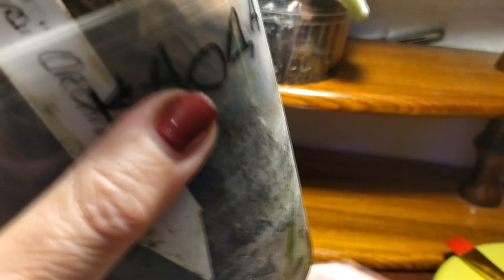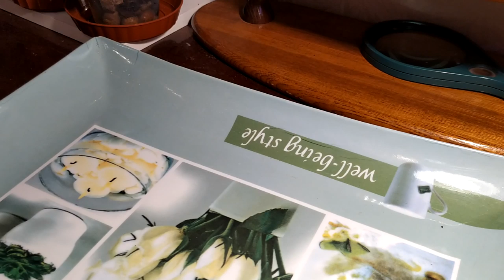орхидея от мики Каода первое цветение и спасаем орхидеи от черной гнили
Орхидея Kaoda - это на данный момент самая черная орхидея, выведенная селекционерами на данный момент.

Дело в том, что черных орхидей в природе не существует. Эффект "черного" цвета достигается высоким содержанием красного пигмента в цветке.Имеет легкий аромат.